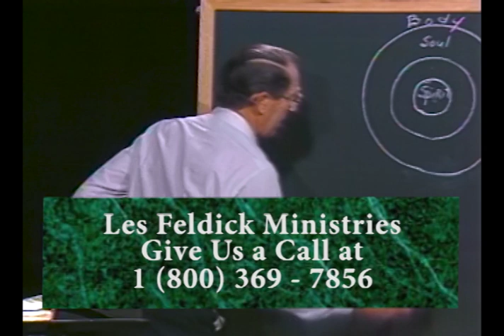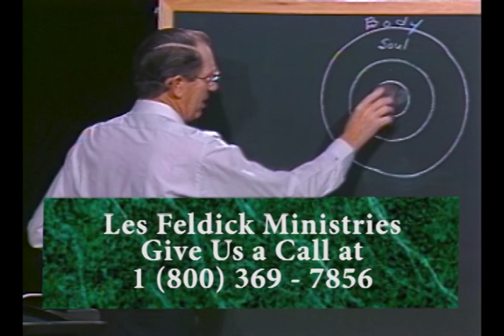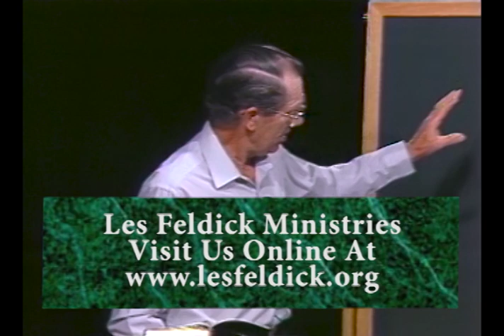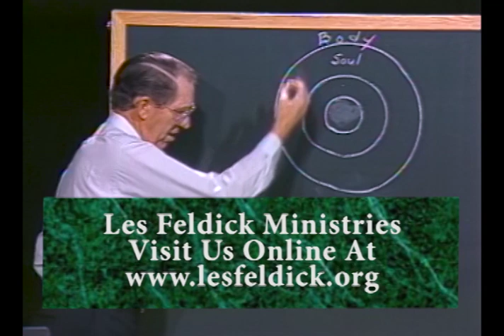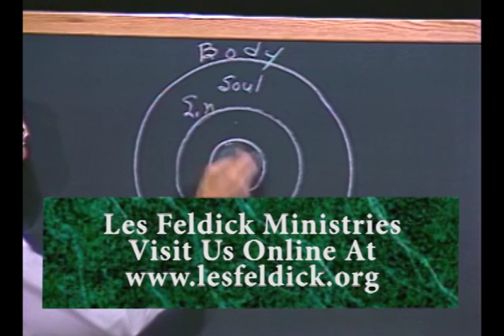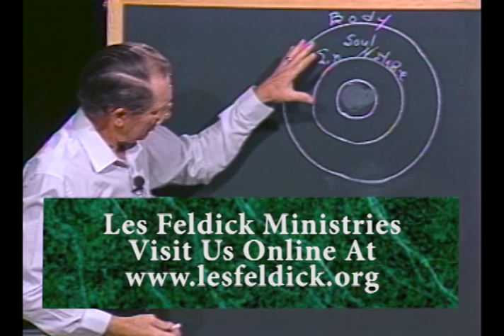Les Feldick - 2-1-1 - Through the Bible Program #1391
In this episode of Through the Bible, Les Feldick continues teaching through the book of Genesis. This week he discusses the relationship between Adam and Eve and God after the fall in the garden, starting in Genesis 3:8.